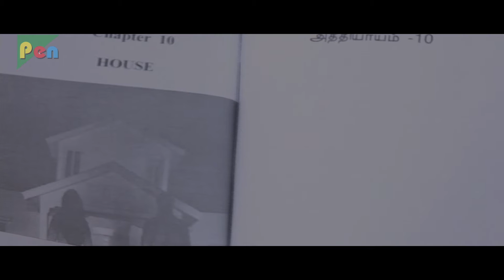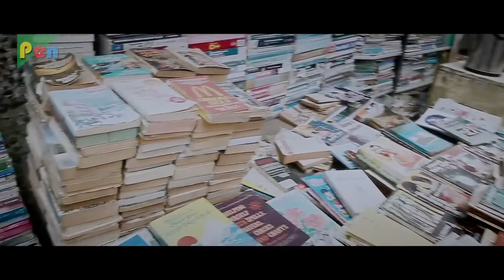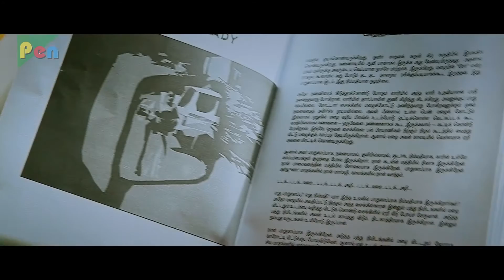Ankahe Raaz Kahaniyan | Tamil Hindi Dubbed Movie | Saran, Varsha | Part 05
SYNOPSIS: Athiyayam is a Tamil horror film, released in the year 2014. The film is directed by  Yuvan. R and stars Sharan Selvam K, Thulasi and Varsha K Pandey.

Director: YUVAN. R
Producer: A RAJASEKAR
Star Cast: Saran, Varsha, Pandi, Sameera.
Written By: YUVAN R
Film Title: ATHIYAYAM
Cinematography: Vijay Valson